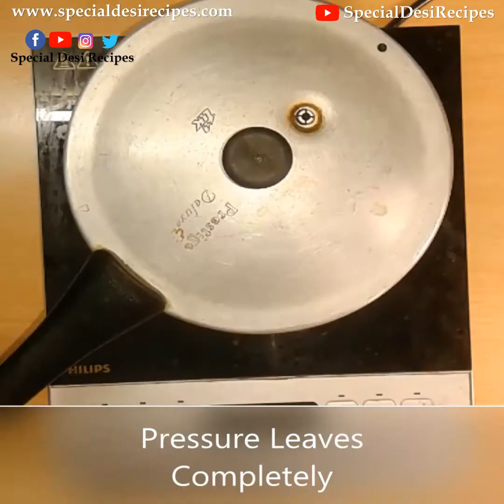Ripe Red Chilli Mutton Fry | పండుమిర్చి మటన్ ఫ్రై | पके लाल मिर्च मटन फ्राई | special desi recipes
Tender, flavorsome, aromatic, and unique ! ! If these words are enough to salivate, then this recipe will definitely going to take you to cloud seven. Bright red colored delicious ripe red chili mutton fry garnished with Ginger julienne, coriander, and curry leaves looks extremely appetizing.